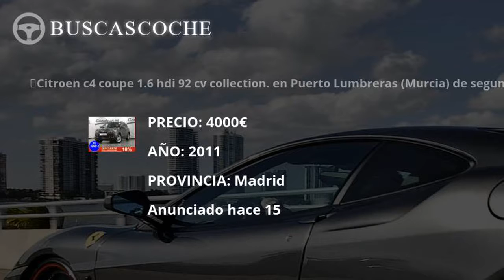Mitsubishi Asx en Madrid desde 3400€, mejores ofertas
Ultimos coches Mitsubishi Asx usados en venta en la provincia de Madrid, visita para verlos.